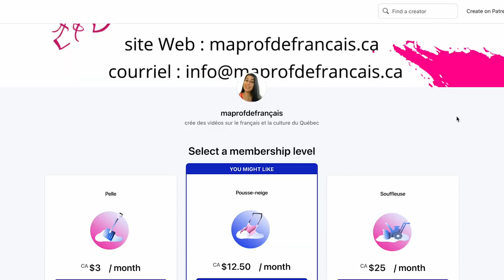Are Quebecker More French Than Canadian?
In this interview, Geneviève talks about the culture in Quebec, Canada's French speaking province, historical facts and the reason why she teaches people who decide to move there.

[00:00] - Introduction
[00:46] - Why not Canadian-French
[01:59] - What about the Habs?
[03:11] - Do you feel French?
[04:21] - Why become a Teacher?
[05:56] - What do you teach?
[09:20] - Advice for Language Learners
[10:30] - Any other languages?
[11:01] - Can you imitate accents?
[13:18] - Advice for Content Creators
[15:09] - Conclusion